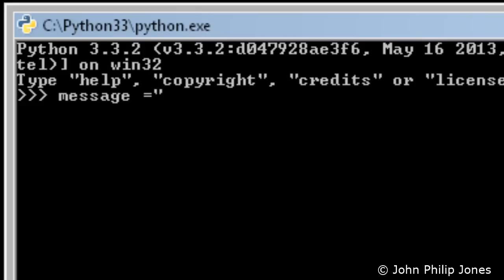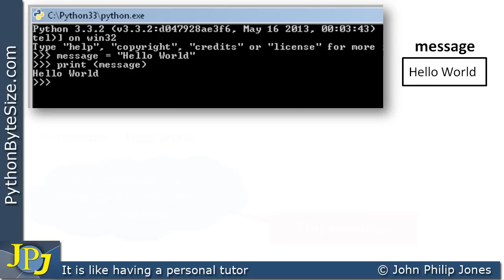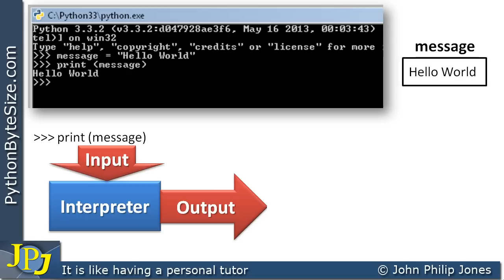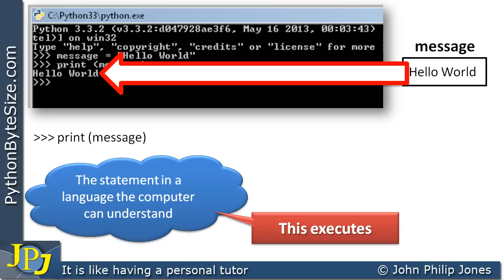Pythons "Hello World" Program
Describes the "Hello World" program in Python, introduces the Python Interpreter and the Python command line.